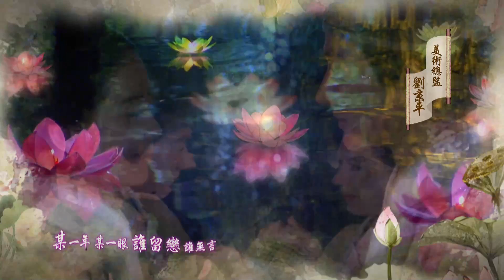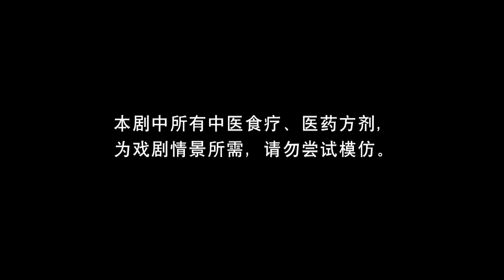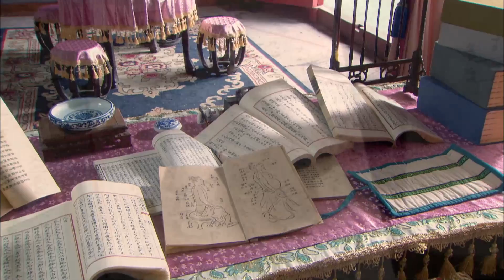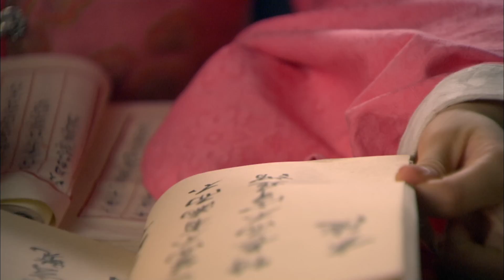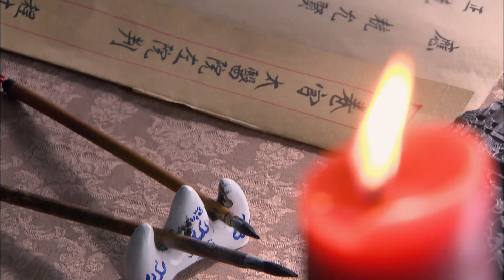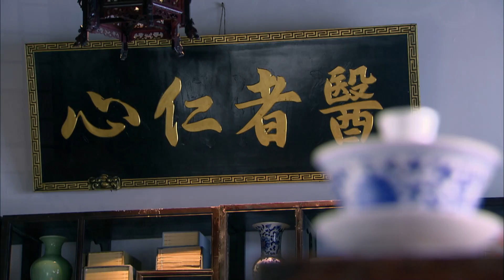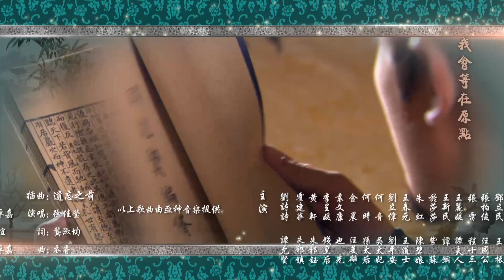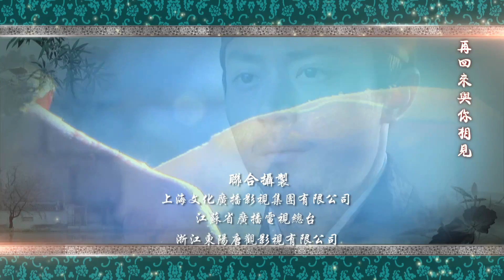醫女贵妃巧用催情散🌷夜夜承歡聖寵，令暴君欲罷不能❤️‍🔥 ENG SUB《暴君的醫女寵妃》▶ EP 19 譚家小女醫術精湛，鬧市救人結緣當朝太子，成為大明第一醫女貴妃👑【FULL】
📢 @MQ_Cdrama 獨家首播《暴君的醫女寵妃》（18:00pm, GMT+8 ）準時更新~

💬劇情簡介
        大明國體昌盛卻禮教嚴苛，女子地位低下，不得從醫，隱疾難治。譚家為醫學世家，祖上幾代均為御醫，因被奸人所陷害而遭遇滅頂之災，從此留下祖訓，後世不得行醫。但聰慧的譚允賢從小耳濡目染，偷偷隨祖母學習中醫知識，不僅懸壺濟世、妙手仁心，得到了普通百姓的讚揚和支持，更漸起救天下女子之心。
        由此，允賢不僅在學醫道路上面臨重重的困難和阻礙，更要面對封建禮教和世俗觀念的衝擊。但允賢憑藉著對於醫學事業的痴迷和熱愛，克服重重困難，不僅在醫學上廣收博採、兼收並蓄、自成一派，更突破嚴苛的禮教束縛，開創並建立了女醫制度，從救人身體到救人靈魂，再由救人到救國，傳播弘揚了祖國醫學文化，最終成為了一代女國醫，名揚天下。

0:00《暴君的醫女寵妃》
1:40 18:00 GMT+8, 每日兩集連播